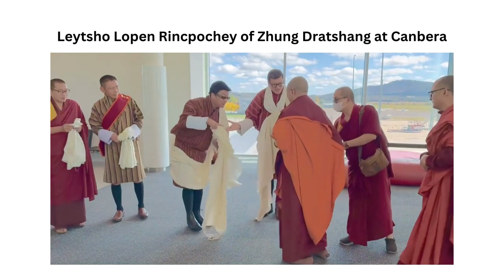Leytsho Lopen Rincpocheyof Zhung Drang at Canbera || Australia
LEYTSHOG LOPEN RINPOCHE ARRIVES IN CANBERRA It is with great pleasure, honour, and reverence that we welcome His Eminence The Laytshog Lopen Rinpoche to Canberra. Lopen Rinpoche arrived this morning and was received at the Canberra Airport by His Excellency The Kutshab, the Zhung Dratshang Canberra Resident Lam, officials from the Royal Bhutanese Embassy, President ABAC, and many members of the community. We are filled with joy to have Lopen Rinpoche here in Canberra, and we look forward to all the planned events with Lopen Rinpoche. We would like wish Lopen Rinpoche and and his entourage a pleasant and memorable stay in Canberra